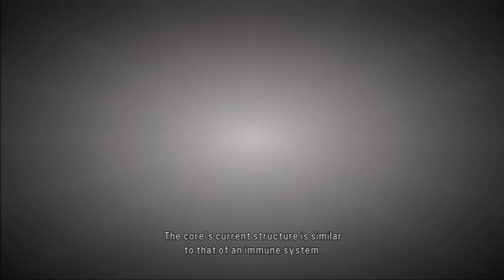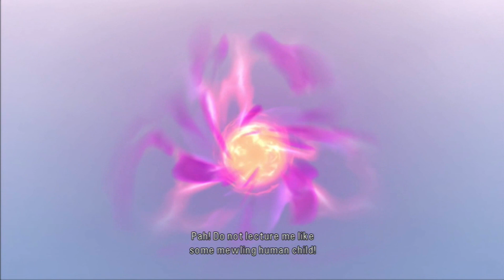Let's Play Tales of Graces f Blind! Episode 074: Seven Years Bad Luck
In this episode, we must have broken a mirror, because I keep seeing reflections wink out of existence!